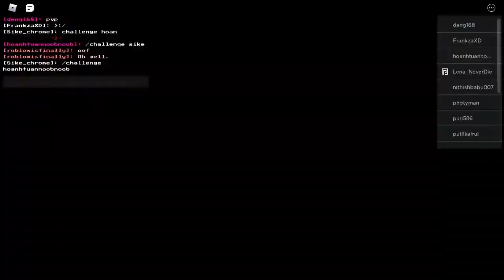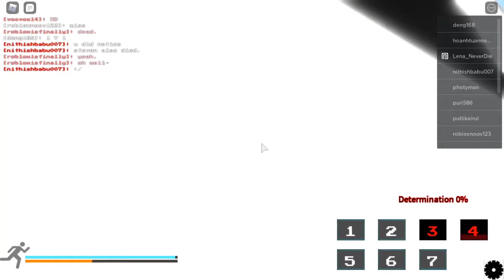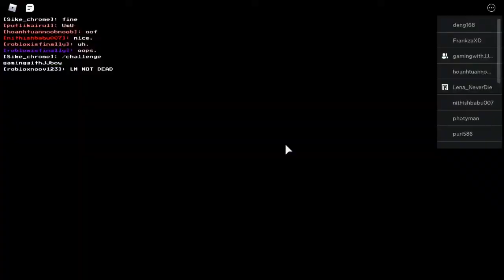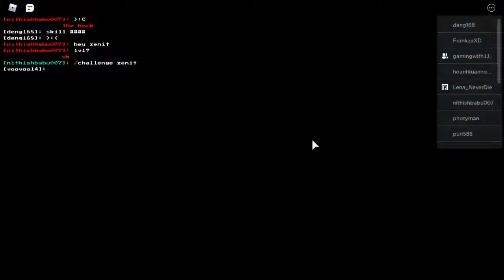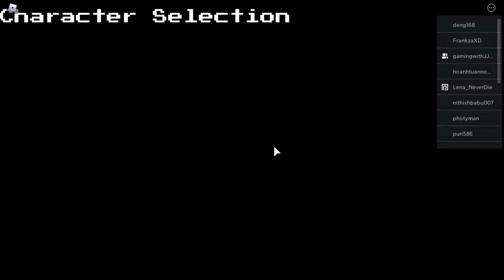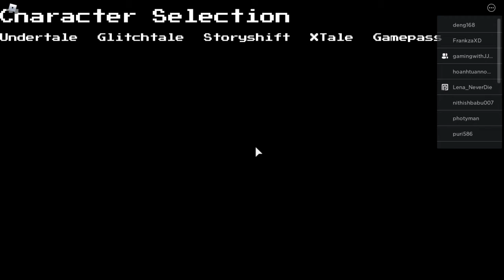Soul Shatters with JJBoy! Undyne Gameplay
In this video, there will be EVEN MORE INTENSE FIGHTING!!! Watch as I take on a stranger and JJBoy in the Roblox game, Soul Shatters!